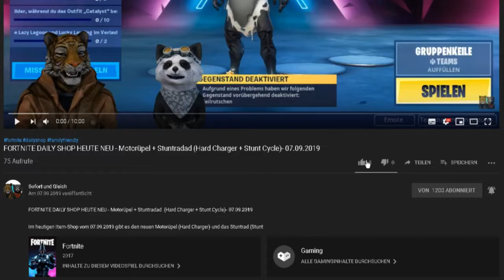FORTNITE GAMEPLAYS - Astro Assassin - Astro Assassinin In Game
Im heutigen Gameplay zeigen wir Euch die Astro Assassinin.

Unsere Spielernamen:
HerrGleichYT
SofortuGleichTTV
SUG_HerrSofortYT

fortnite gameplays,
item shop,
Astro Assassinin,
Astro Assassinin skin,
Astro Assassinin fortnite,
Astro Assassinin outfit,
Astro Assassinin gameplay,
Astro Assassinin in game,
Astro Assassinin,
Astro Assassin skin,
Astro Assassin fortnite,
Astro Assassin outfit,
Astro Assassin gameplay,
Astro Assassin in game,